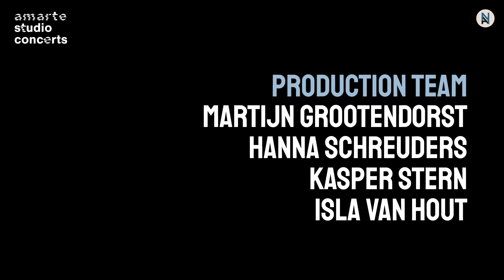Musici aan het Woord #21 Felix Schlarmann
Splendormusici aan het Woord # 21  Felix Schlarmann

Leer Splendor kennen! De 50 Splendormusici vertellen elke woensdag iets over zichzelf, over iets wat hen bezig houdt, waar ze momenteel mee bezig zijn, of waar ze juist niet mee bezig (kunnen) zijn. Drummer Felix Schlarmann vertelt over zijn project in de Rode Bioscoop.

Meet our Splendor musicians!  The 50 musicians of Splendor tell us something about themselves every Wednesday; what they are busy with, or what they would like to be doing at this moment. Drummer Felix Schlarmann tells us about his project in the Rode Bioscoop.

● SPLENDOR AMSTERDAM ●

In the heart of Amsterdam, you’ll find Splendor: a club for every kind of music, conceived and founded by 50 top-flight musicians and their public. Splendor is a meeting place, a club, a workspace, a musical laboratory and much, much more.